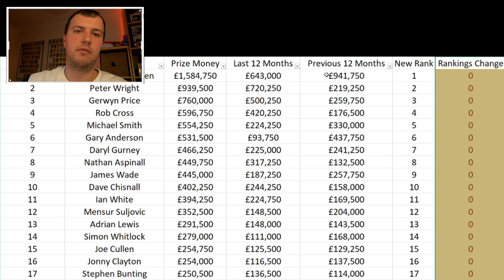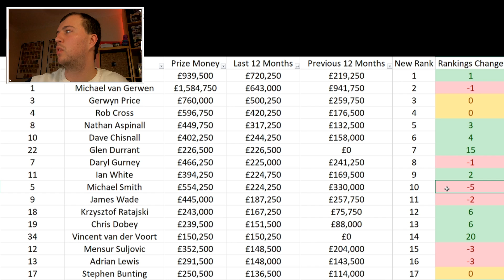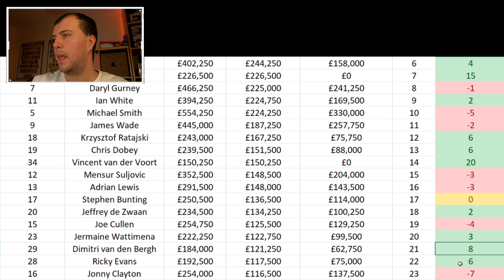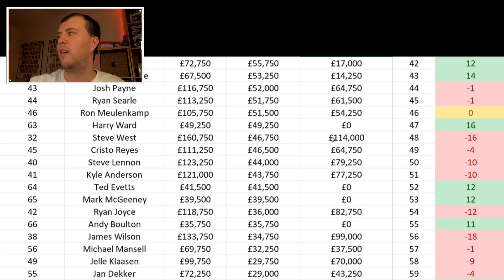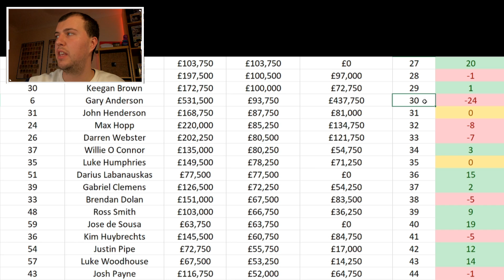How Much Ranking Money Are PDC Players Defending This Year? Gary Anderson Defending LOTS